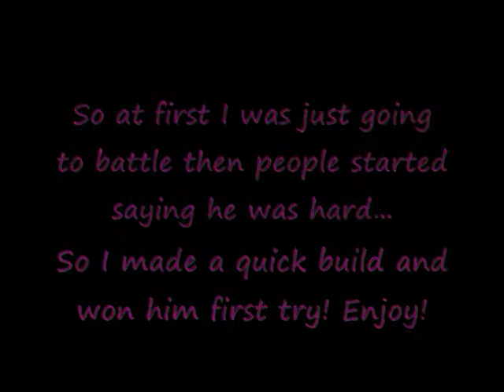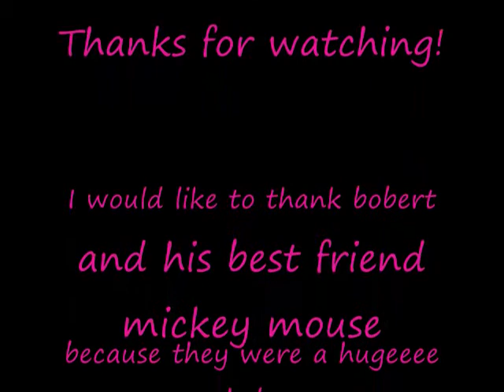BarneyStillPwnsU George Lowe build and strategy ( Merc ) - EpicDuel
I decided to make a quick video showing how I beat George Lowe on the first try  ... Enjoy!
Quite the easy NPC if you ask me, free points!

Song:
So what - Pink